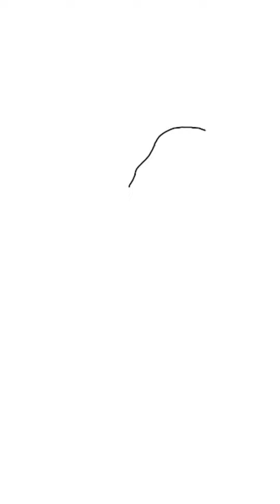भोले चरणीय आराधना | हड़ताल मृदंग हहुकट हाकट | BHOLE CHARNIY AARADHNA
भोले चरणीय आराधना | Hadtal Mridang | मुक्तिदान गढ़वी | Muktidan Gadhvi | हड़ताल मृदंग हहुकट हाकट | GUJARATI FOLK

पण देवा…
देवा सो ना दास अण विलासे
वलु धाय करे
पण गंगा, गंगा गोथां खाय
ऐ ये वो कोक जो जटाधर कागड़ा

भभके गण भूत भयंकर
भूतल नाथ अंधन्त्र ते नखते
बण के तल अम्बर बधाय भंखर
गाजत जंगर पांख गते

डमरूय डड़ंकर, डड़ंकर, डड़ंकर
डमरू ये डड़ंकर बाह
डड़ंकर शंकर ते कैलाश सरे..
परमेश्वर मोज धरी पशुपालण
काम परजालण नाच करे जी
काम परजालण नाच करे

हडडं खडडं ब्रह्मांड हले
डडडं डडडा कर डाक बजे
जलल दग जवाल कराल जरे
सचर थडडं गण साज सजे
कडक़े धरणी डडडं डडडं
हडडं मुख नाथ गर्जत हरे

हड़ताल मृदंग हहुकट हाकट
धाकट धिकट नाद धरे
द्रह द्राह दिदिकट विकट दोकट
फट फरंगत फेर फरे
धधडे नग धोम धधाकट धीकट

चैंघट घोर कृताल धरे

काम परजालण नाच करे, शम्भू..

सरणाई सेंसाट अपार छटा
चहु थाट नगाराय चोब रडे
करताल थपाट झपाट कटाकर
ढोल धमाकट मेर पडे
उमिया संग नाट गणु सर्वेश्वर
ईश्वर थई तंता उचरे..

पण देवो नी आगत दूत..
अन रूपला कायम रिये
पण भेला, भेला राखे भूत
ऐ वो तो कैलाश वालो कागड़ा

नाचत नी शंका मृगमृग पंखा
घममम घमका घुँघुरु का
ढोलूं का ढमका होवद हमका
डम-डम, डम-डम डम डिमाग
डिम-डिम डिमाग, डिम-डिम डिमाग
हे डम-डम डमका डमरू का
रणतुर रणका भेद भणका
गगन झणका गहरेशा..

जयदेव, जयदेव, जयदेव सिद्धेशा
हरण कलेशा, मगन हमेशा
माहेशा जी, मगन हमेशा माहेशा..
हरी ओम..
हर हर, हर हर, हर हर, हर हर
महादेव शम्भू त्रिपुरारी, जटाधर
शंकर, शंकर, शंकर, शंकर, शंकर, शंकर
महादेव…

हरी ओम हर हरना ज्यां नाद
त्यां शीश भाण उगे दिन रात
तुज विण दीप प्रदीप ना वात
शिव छो कण-कण मां हयात

शिव ने भजो दिन ने रात